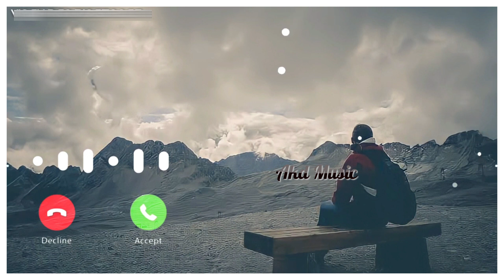Alone Bgm Ringtone,New ringtone 2021, Love ringtone, Best ringtones, Hindi Ringtone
whatsapp song,
DjSuraj Farrukhabad,
breakup status,
bewafa status, heart Toching Status
, heartbroken status,